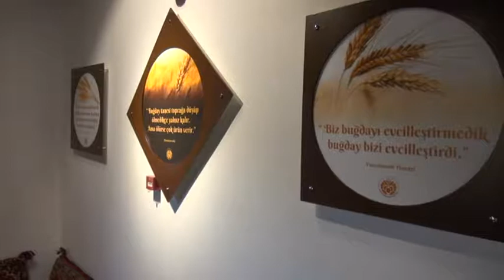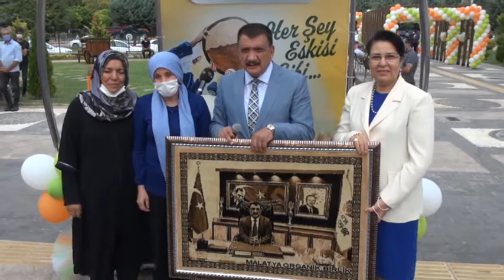Malatya kadın girişimi kooperatifi açıldı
Malatya'da kadın girişimi kooperatifi düzenlenen törenle açıldı. Kadınlar yöresel doğal ürünleri yapıp satacak.